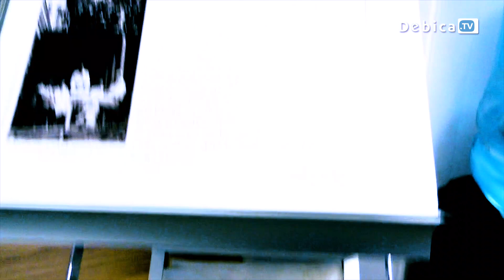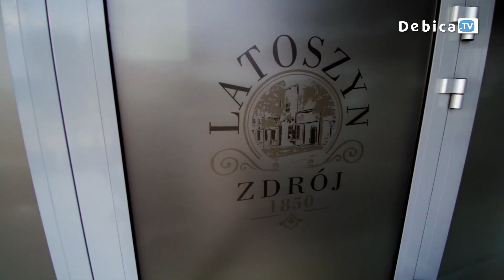Bezpłatne zabiegi w Latoszynie dla wszystkich. Jest kontrakt z NFZ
Będą bezpłatne zabiegi w Latoszynie dla wszystkich. Jest pozytywne rozstrzygnięcie konkursu na kontrakt z Narodowym Funduszem Zdrowia. Tylko w lipcu w Zakładzie Przyrodoleczniczym  wykonano ponad 3 tysiące zabiegów rehabilitacyjnych, czyli ok. 180 dziennie. Do tej pory z bezpłatnych usług mogli korzystać tylko mieszkańcy Gminy Dębica, dzięki przekazaniu przez radę gminy 100 tys. zł na „Program profilaktyki zdrowotnej".
Zakład Przyrodoleczniczy ciągle się rozwija. Trwają prace przy budowie basenu zdrojowego. Na bieżąco dokupywane są nowe sprzęty do rehabilitacji.
W pierwszych dniach funkcjonowania placówki na masaż, czy zdrowotne kąpiele można się było dostać niemalże od razu, teraz trzeba już czekać kilka tygodni. Wydłużenie czasu pracy i tym samym zmniejszenie kolejek stanie się możliwe po uzyskaniu środków z Narodowego Funduszu Zdrowia. Podpisanie kontraktu już niebawem. Wtedy Zakład Przyrodoleczniczy „Latoszyn Zdrój” będzie czynny od 8.00 do 18.00.